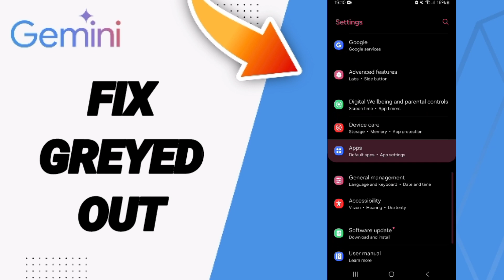How To Fix Greyed Out On Google Gemini App